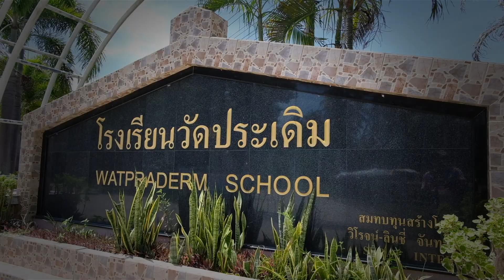เชิญชวนเที่ยวทริปสมุย BMW MOTORCYCLES CLUB (Thailand South) ครบรอบ 10 ปี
กิจกรรมสนุกๆ ทาง BMW MOTORCYCLES CLUB (Thailand South)  ใกล้เข้ามาแล้ว !! ปีนี้ครบรอบ 10 ปี ในการจัดกิจกรรมให้เพื่อนๆ พี่ๆ 2 ล้อ BMW ได้มาร่วมสนุกกัน
▶️วันที่ 18 สิงหาคม  กิจกรรม Meeting /Rally  จัดขึ้นที่ ARKbar Beach Club Koh Samui (ตลอดวัน)
▶️วันที่ 19 สิงหาคม.  กิจกรรม FULL MOON PARTY  เกาะพะงัน (ช่วงเย็น)
ปีนี้จะไป...ระเบิดความมันส์ระดับโลกกันที่เกาะสมุยบรรยากาศสุดฟินบนเกาะพะงัน  FULL MOON PARTY ปล่อยความสนุกบนเกาะพะงัน สถานที่ท่องเที่ยวยอดฮิตตลอดกาล ของชาวไทยและชาวต่างชาติจากทั่วทุกมุมโลก และยังมี
🏍️🏆กิจกรรม Rally ท่องเที่ยว รอบเกาะสมุย ลุ้นรางวัลตั๋วไปเกาะพะงัน FULL MOON PARTY ฟรี!
👕เสื้อที่ระลึก Souvenir มีให้เลือกกันหลายรูปแบบสามารถสั่งจองได้แล้ววันนี้
📎พบกันในวันที่ 18-19 สิงหาคมนี้ FULL MOON PARTY สมุย-พะงัน Samui-Phangan 2024
📍📍Pressed release📍📍
BMWMCTS Meeting No.10 on 18-19 Aug 2024 at Koh Samui & Koh Phangan.
Please see the package details for register.
Please don't miss!
English version in comment
Thank you for good support always.
📍@ARKbar Beach Club Koh Samui
📌ลงทะเบียนได้ตั้งแต่วันนี้ .